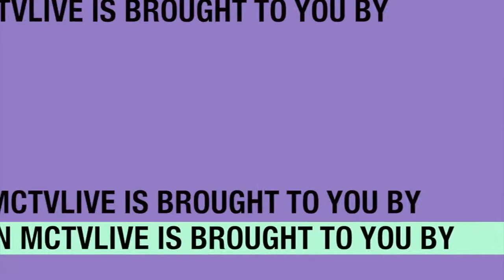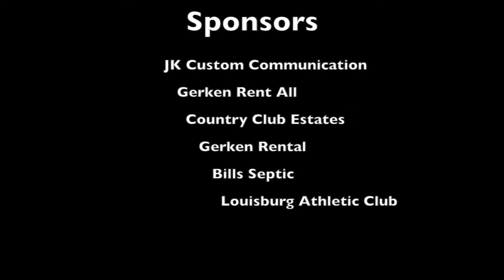Happy Grillmore Roots BBQer 2018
We hope to continue doing things like this in the future but we need all of you to subscribe and download the MCtvLive app available on the apple store and on the google play store